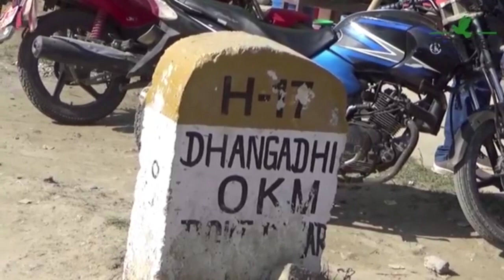योजना कार्यालय र निर्माण कम्पनीको लापरवाहीले कैलालीमा ठूला पूर्वाधार आयोजनाको प्रगती निराशाजनक